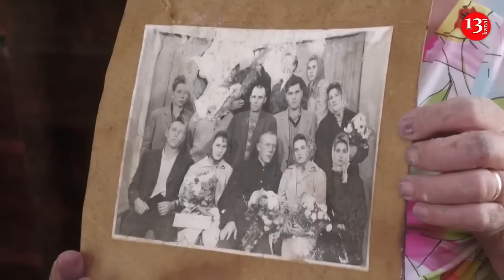One month after Ukraine dam breach, villagers in Russian-controlled areas live in destroyed homes